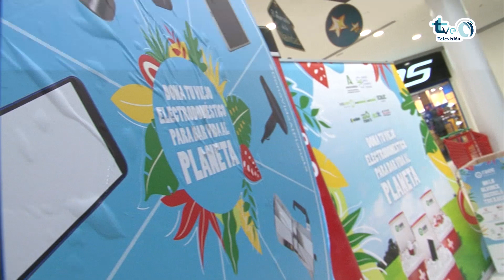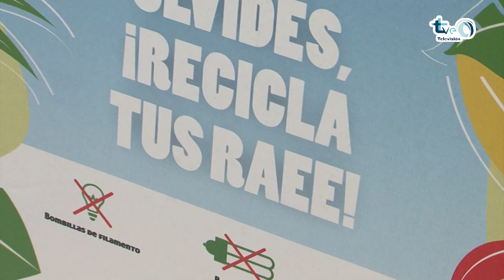Recicla aparatos electrónicos y eléctricos para donar vida al planeta